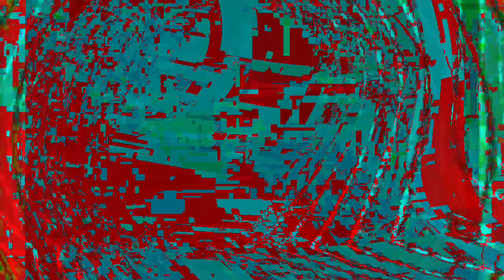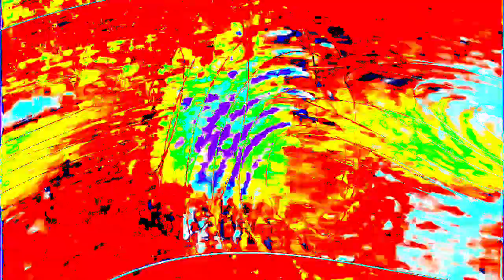[EPILEPSY WARNING] Movie 24 01 17 07h38m57s